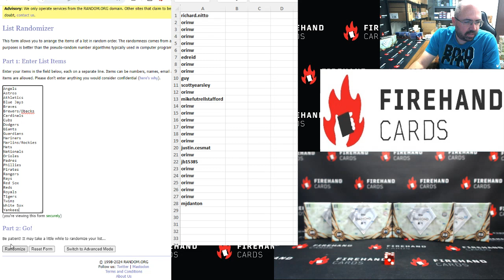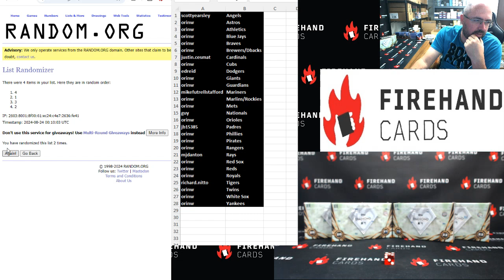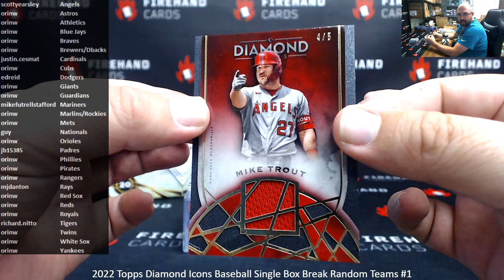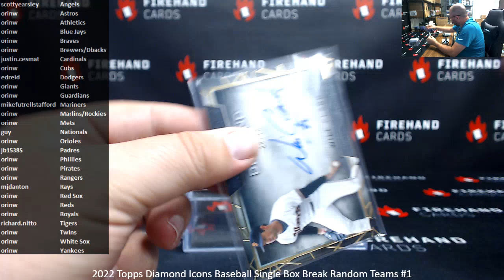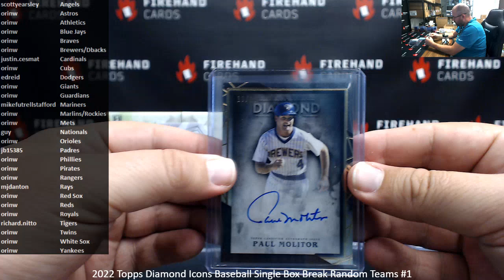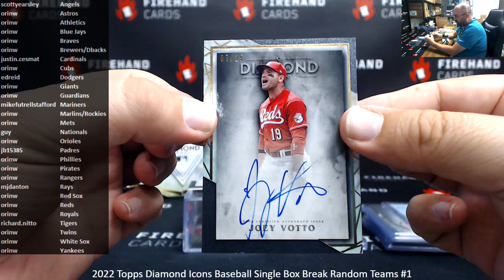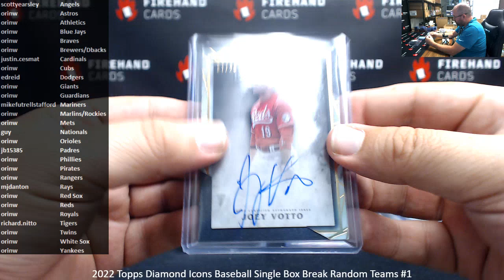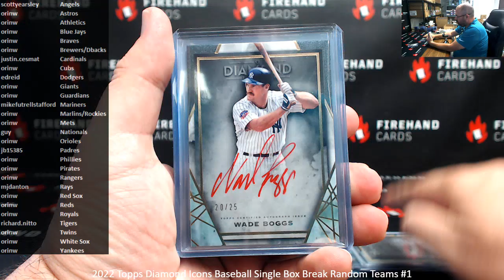8/23/2024 2022 Topps Diamond Icons Baseball Single Box Break Random Teams #1